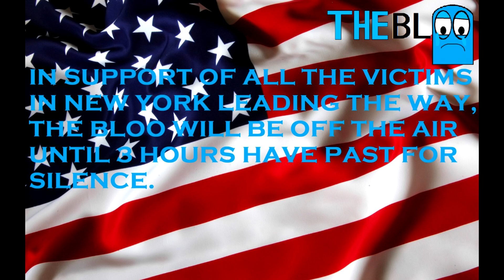The Bloo - Off The Off Message (10/11/01)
--PLEASE READ DESCRIPTION CAREFULLY BEFORE COMMENTING--

As a tribute to the 9/11 victims, Here Is The Bloo Off The Off Message (10/11/01)